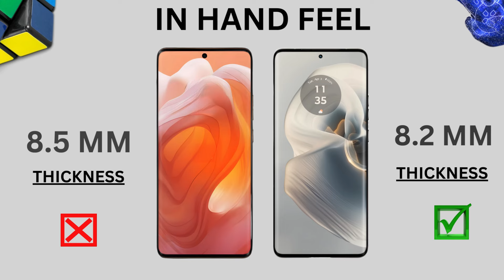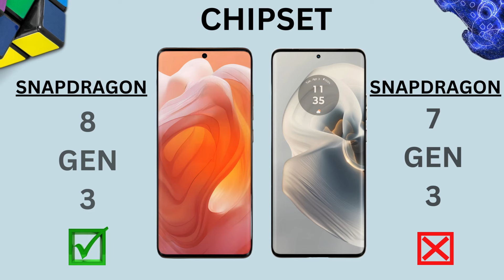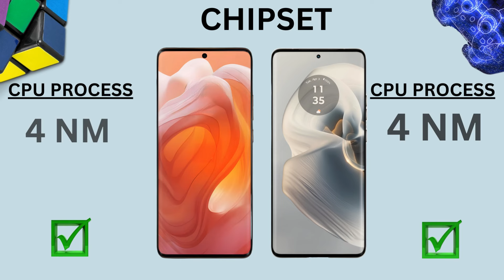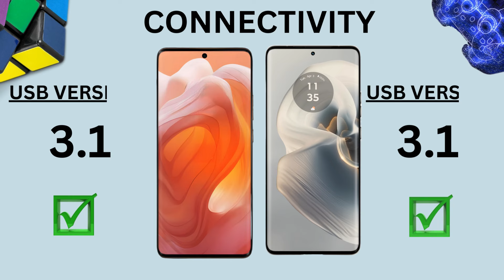Moto Edge 50 Ultra Vs Moto Edge 50 Pro || Which is best for you????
edge 50 ultra
motorola moto edge 50 ultra
motorola edge 50 ultra release date
motorola edge 50 ultra specs
moto edge 50 ultra price
motorola phone 2024
motorola edge 50 pro 5g
moto 50 ultra motorola 50 ultra moto edge
motorola edge 50 pro price
moto edge 50 ultra specs
moto edge 50 ultra vs moto edge 50 pro
edge 50 ultra unboxing
moto edge 50 pro specs
edge 50 pro vs edge 50 ultra
motorola edge 50 pro vs oneplus nord ce 4
moto edge 50 pro vs moto edge 50 ultra
motorola edge 50 ultra first look
moto edge 50 pro vs moto edge 50 fusion
moto edge 50 pro first look
motorola edge 40 neo
moto edge 50 pro charging test
moto edge 50 pro camera test
moto edge 50 pro battery drain test
motorola edge 50 pro camera test
edge 50 ultra vs edge 50 pro
edge 50 pro unboxing
edge 50 ultra specs
moto edge 50 ultra launch date
edge 50 ultra price
moto edge 50 ultra camera test
edge 50 ultra first impression
motorola edge 50 pro vs motorola edge 50 fusion
moto edge 50 fusion specs
moto edge 50 pro vs moto edge 40 pro
edge 50 ultra camera
edge 50 ultra battery
moto edge 50 ultra antutu score
moto edge 50 fusion vs moto edge 50 pro